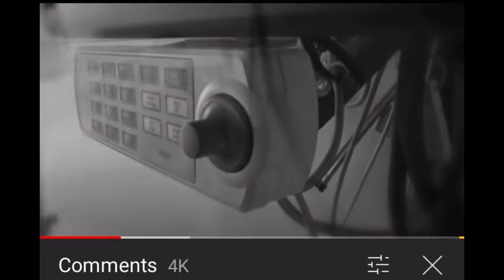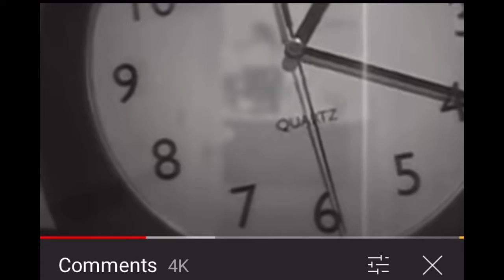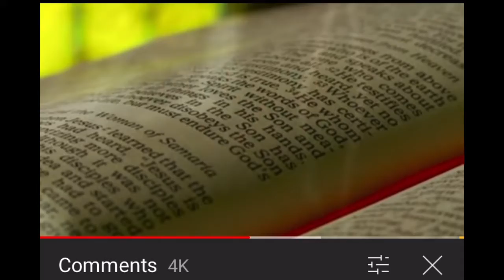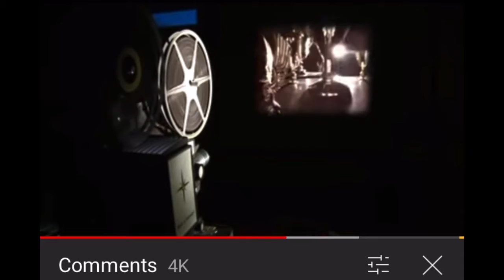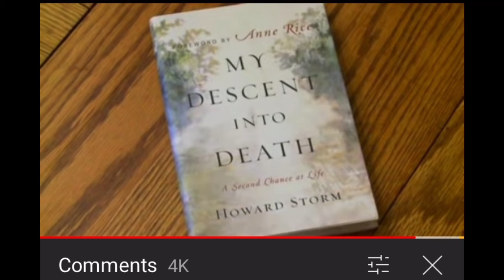Man who went to hell and Back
Video shared from Fox8news Cleveland channel
This happened years ago
However he was blessed to have a opportunity to come back from death to share his testimony
Soo many people die in their sins daily
Today is the day of salvation
Live for God today